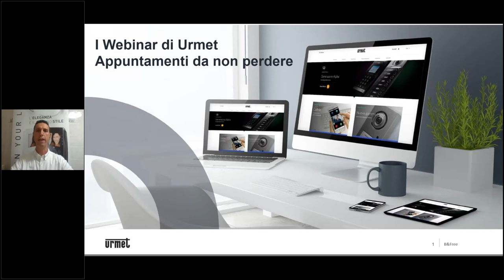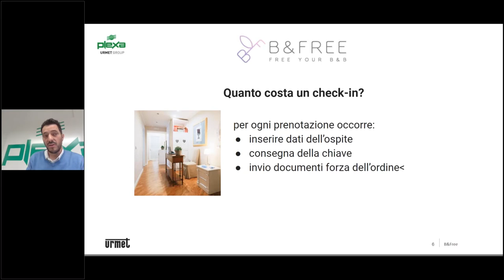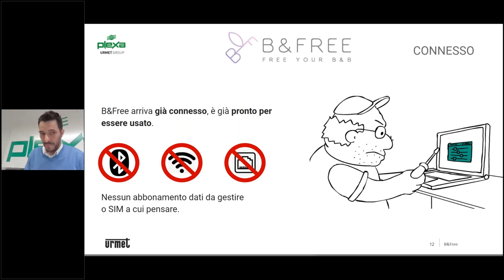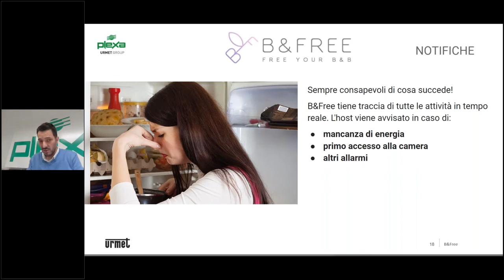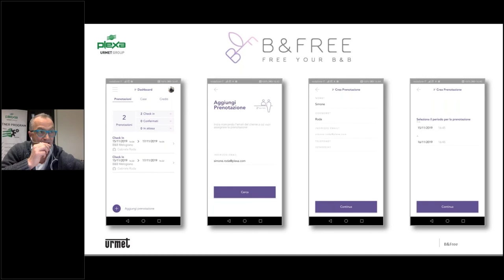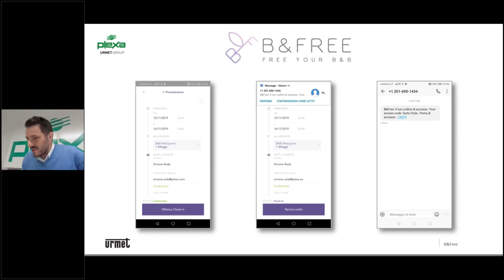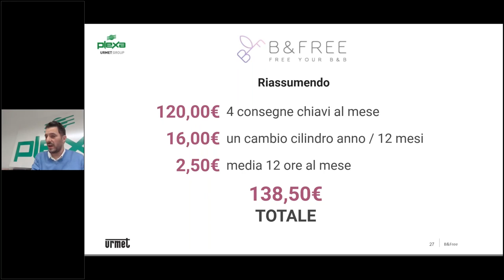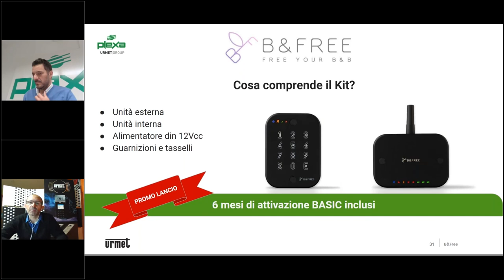I Webinar di Urmet: B&Free, la soluzione per gestire gli accessi di B&B, agriturismi e case vacanza.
B&Free  è la soluzione  innovativa stand alone per la gestione degli accessi nelle strutture extra alberghiere, che consente di controllare e gestire da remoto le utenze della residenza.
Il sistema è indicato per strutture che offrono ospitalità extra-alberghiera e a tutti coloro che hanno l'esigenza di consentire l'accesso occasionale di persone autorizzate come manutentori, personale delle pulizie, giardinieri.
Segui il webinar per scoprire molto di più.